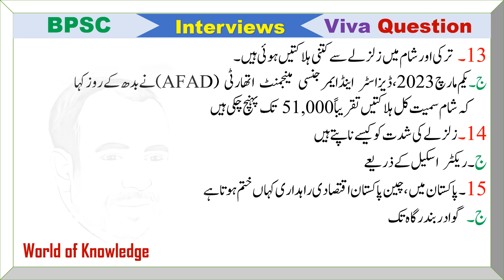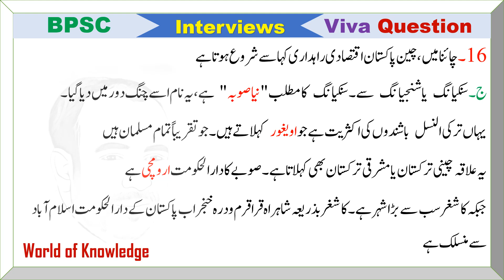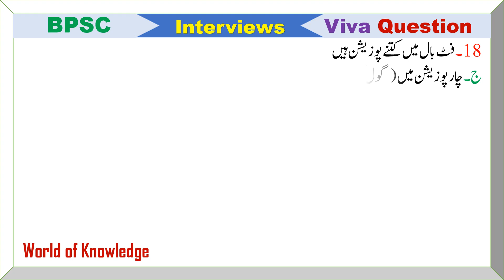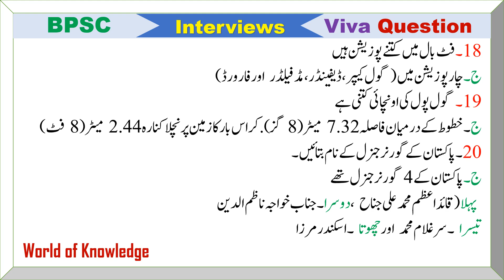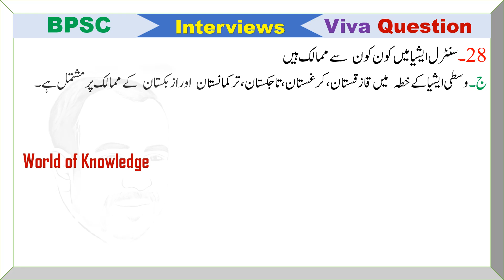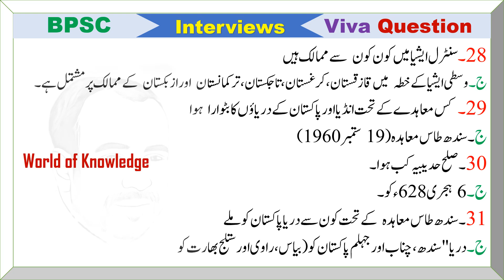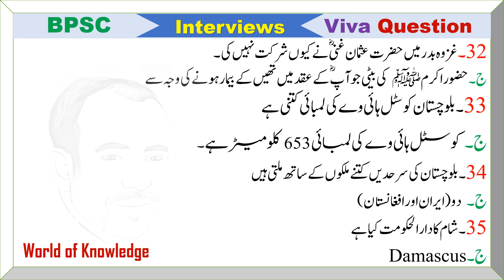Senior Physical Education Teacher Interview Question | BPSC SPET Interview Question | BPSC SST Viva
BPSC Interview questions and answers.

in this video you will learn all the Question which are important for BPSC Interview (viva), CTD, FIA, BPSC posts, CUSTOMS, Assistant, Tahsidar, Naib Tahsidar, Lecturer, SDO, EXN, Headmaster  and other job test and interviews